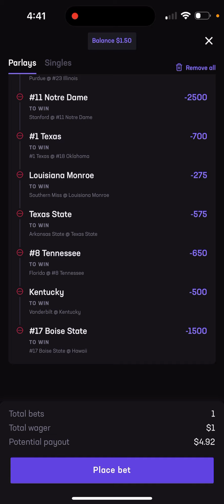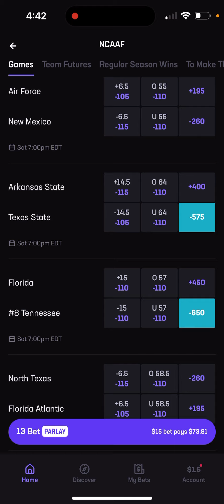College football week 7 Best bet